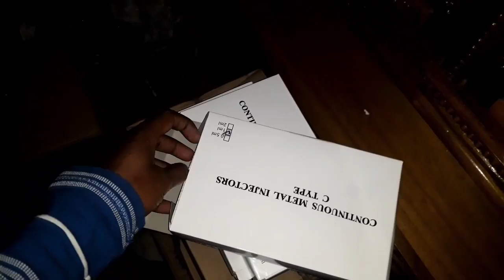Incubator ।। 01988883102 ।। ইনকিউবেটর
আমরা ইনকিউবেটর, ইনকিউবেটরের পার্টস, ভ্যাকসিন গান, মুরগির ঠোঁট কাটার মেশিনসহ যাবতীয় কৃষি সামগ্রী, ইনব্রিডীং ফ্রী উন্নতমানের টার্কি এবং ছাগল সরবরাহ করে থাকি। ক্রয় করতে কল করুন-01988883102

ইনকিউবেটর, ইনকিউবেটরের পার্টস এবং কৃষি সামগ্রী ক্রয়ের জন্য নিচের ওয়েবসাইটটি ভিজিট করুন-

“চাষী মানিক” এর ফেসবুক পেজ লিংক লাইক দিয়ে যুক্ত থাকুনঃ

ফার্মিং বিষয়ে পরামর্শ ও সেবা পেতে নিচের গ্রুপটিতে যোগ দিনঃ

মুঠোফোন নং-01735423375